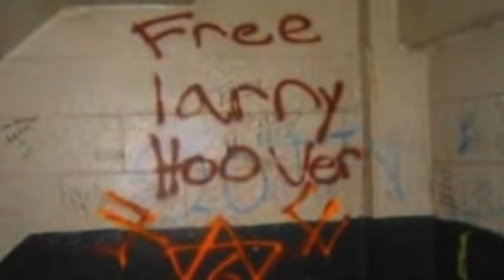'Sniper Alley' Cabrini Green Housing projects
A cop said out his own mouth while arresting gang members in four years they confiscated over 660 various types of weapons. They also arrested five snipers at different times and locations